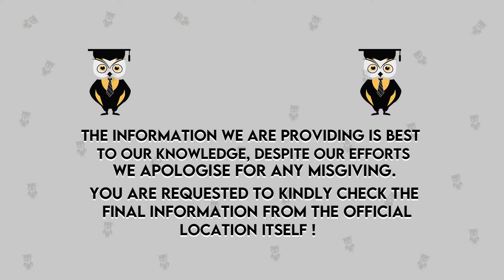Top B.Voc.Colleges in Gujarat | Best Colleges for Vocational Courses in Gujarat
Hello Everyone
This Video Is Explain Top Vocational Courses Colleges in Gujarat
Know all about career options, B.E / B.Tech Planner, online/offline counselling process. Free webinar and Live Q&A session. Get the information about 12,000+ colleges, 3000+ courses and 1000+ career options on one platform